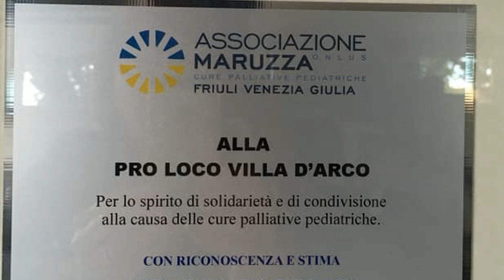pro villa d'arco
prova di filmato di villa d'arco gianni de nardi